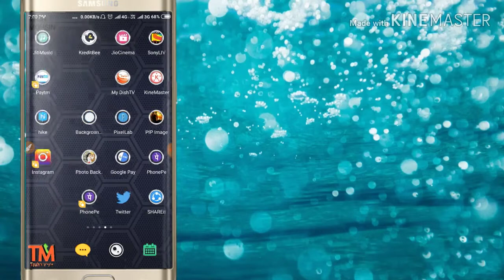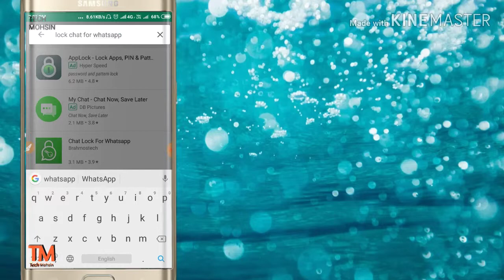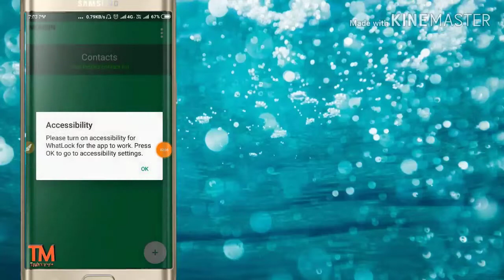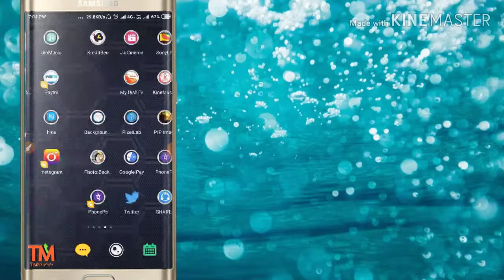LOCK Only Personal WhatsApp Chat ! WhatsApp NEW TRICKS 2019 ! Must Watch | WhatsApp ki chat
Content Cover About

WhatsApp chatting par lock kaise lagaye
WhatsApp chat hide kaise kare
WhatsApp par chat hide kaise karte hai
Hide chat for WhatsApp
How to Hide chat for WhatsApp
How to Hide chat about WhatsApp
Personal Chat Hide for WhatsApp
Personal contact kaise hide kare
Personal Chatting kaise Chupaye

Tech Mohsin
M Tech Production

Hi friends
 I am Shaikh Mohsin
My channel is Tech channel

My Mic

Beat loan apps !
Best Budget Mic ||use kare || buy kaise kare ||
YouTube ke liye konsa mic le

New intro kaise banaye